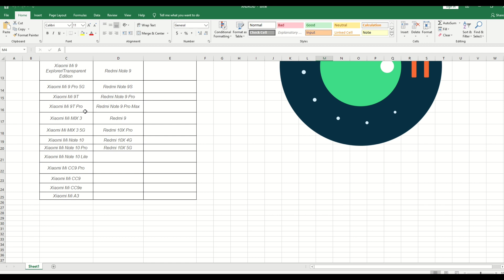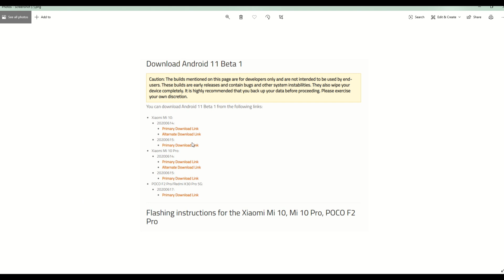Android 11 Xiaomi Phones || Device List